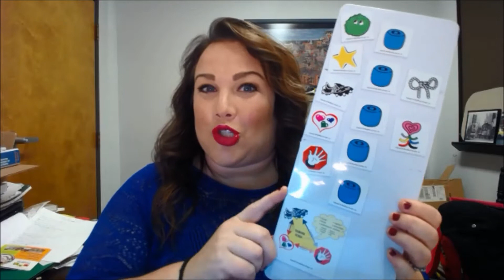SGM Mini-Magnets December 8 Holiday Deal of the Day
MindWing Concepts' Holiday Countdown Deal of the Day for December 8th is the Story Grammar Marker Mini-Magnets for $2 (Beginning at 8am EST - deals change every day at 8am EST!!) to shop!!